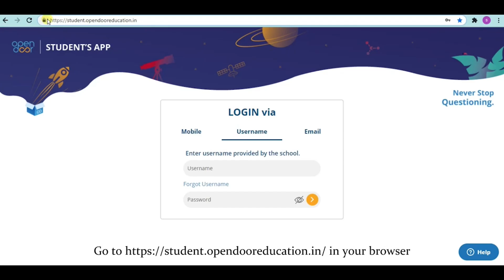Open Door students login - Assessment Reports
How to login and check the students reports, analysis and other details of open door exams in your school.